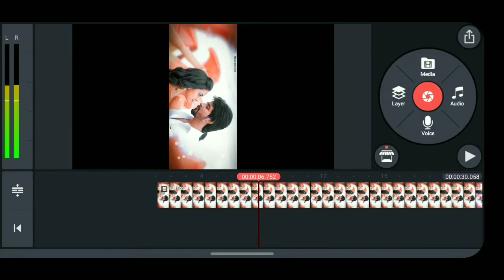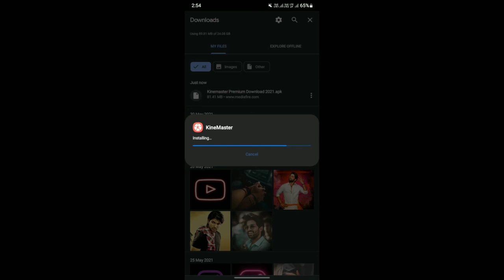Kinemaster Mod Apk | kinemaster Latest version download | kinemaster pro mod apk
Kinemaster Mod Apk | Kinemaster mod | kinemaster Latest version download | kinemaster pro mod apk | Edit Axom

Edit Axom
Axom Edit
Kinemaster pro apk download assamese
How to download kinemaster mod apk

Features of Kinemaster Pro App:
1. All Premium features are unlocked.
2. NO WaterMark on project videos
3. No Contains Ads
 4. Chroma Key
5. Support Multiple Layers
 6. Edit Videos in 4K
 7. Instant preview editing video
8. KineMaster Premium Version
9. Transition Effects, Animation Styles, Frame-by-Frame Trimming, Stickers, Effects, Adjustments, Overlays, Audio Filters, Real-Time Recording etc.
10. Social Media sharing
11. And more...

KEYWORDS ;-